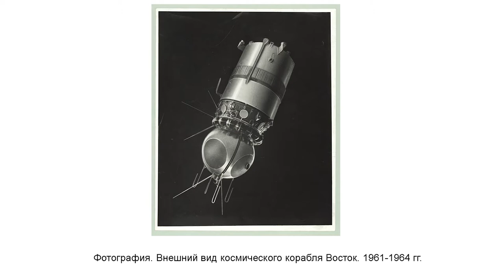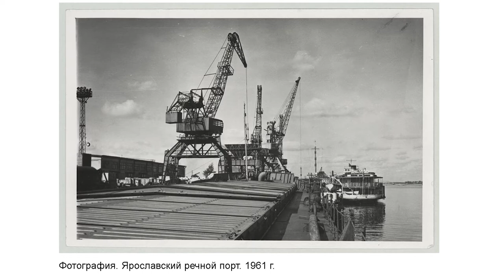Понятия о советском. Михаил Кербиков. Мечты о будущем: по материалам ярославской региональной прессы